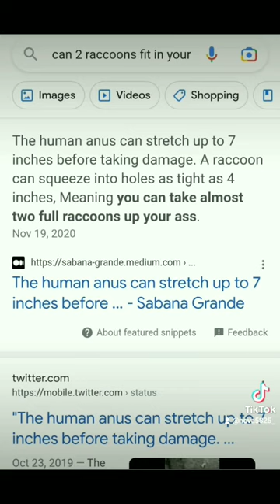you can take 2 Raccoons in your ass 😳